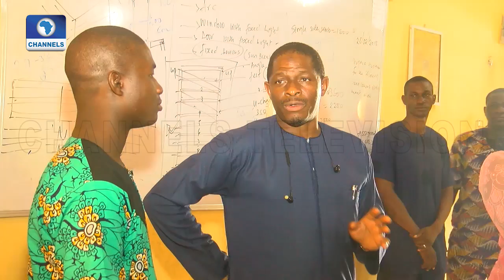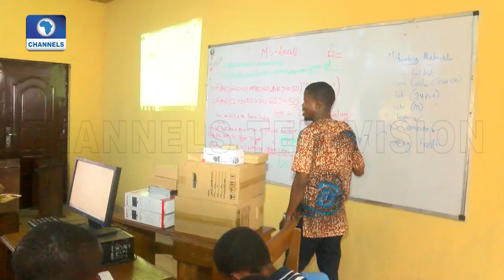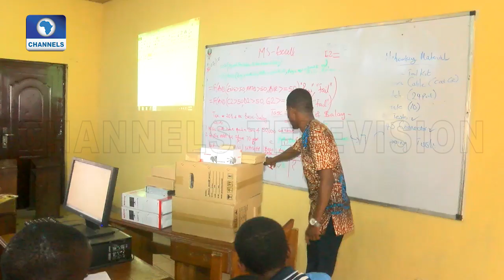Eti-Osa Constituents Get Dental Medical Outreach Benefit |Dateline Lagos